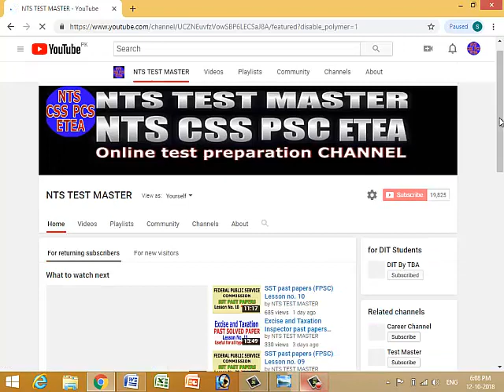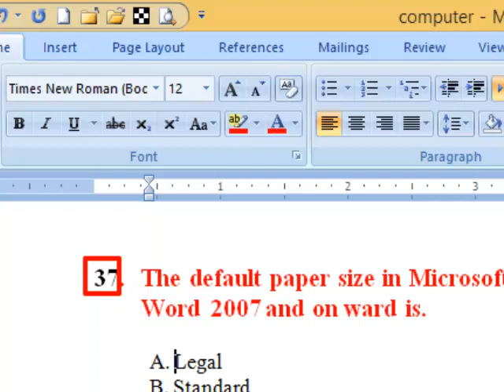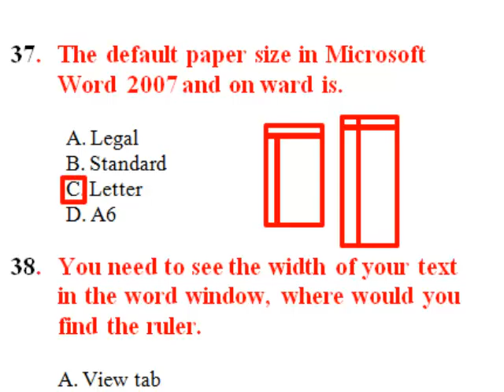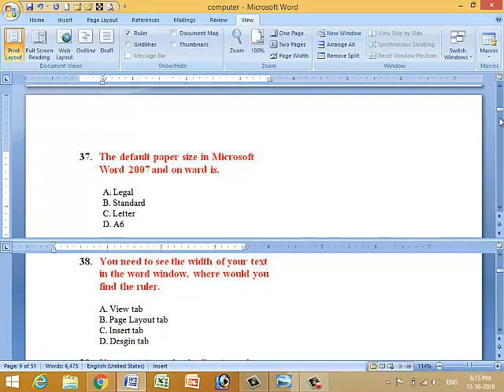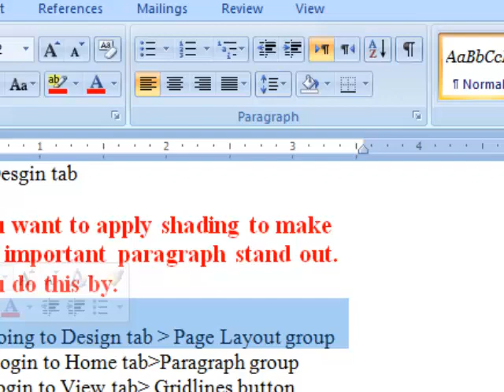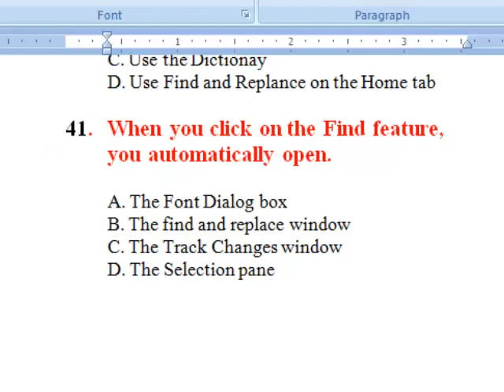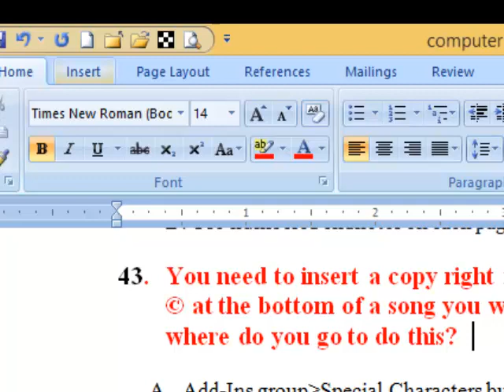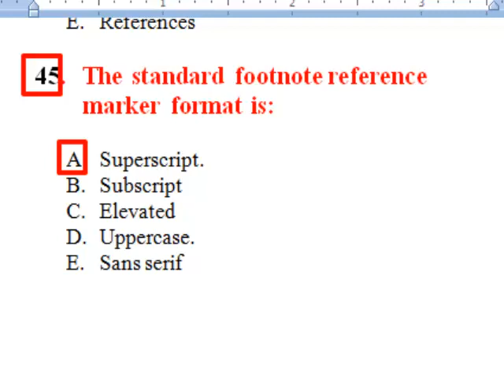Computer Science more than 10,000 MCQs. Lesson No. 05